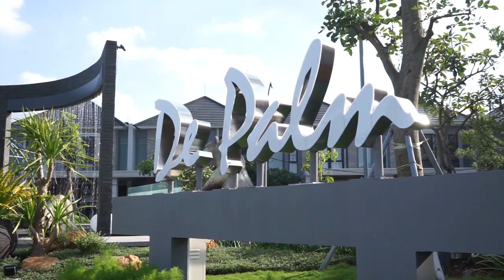Hunian Mewah desain Kolonial dengan Thematic Garden Start dari 3M-an! | Review Aruba Villa Surabaya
DERIEL at Aruba Villa, Grand Island Pakuwon City, Surabaya Timur
Dengan 4 master bedrooms, 2 carports, dan kawasan tinggal yang menyenangkan!

Terletak di tengah cluster eksklusif Grand Island dengan lingkungan yang asri dan pemandangan menawan, serta dilengkapi fasilitas khusus untuk penghuni:
- 10.000m2 resort club house
- Grand Boulevard ROW 35m
- Superb family facilities
- 24hrs security surveillance
- Water recreation

Memanjakan Anda dengan resort living lifestyle dan menjadikan Aruba Villa sebagai investasi terbaik!
Xavier Marks Tjandra Nyoto! EXCEED YOUR LIMIT!
Jika kalian memiliki request untuk tipe-tipe rumah yang ingin direview langsung saja komen di bawah ya teman-teman

Office Address : Jl. Dharmahusada Indah Timur M No.195, Surabaya, 60115
Luxury and lifestyle music by Mr SoundX Studios